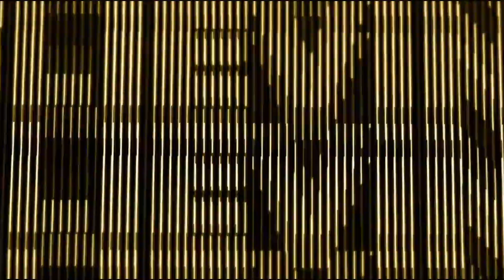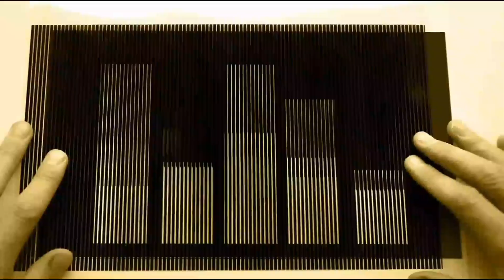Fedde Le Grand - Keep On Believing (Raiden remix) Reversed